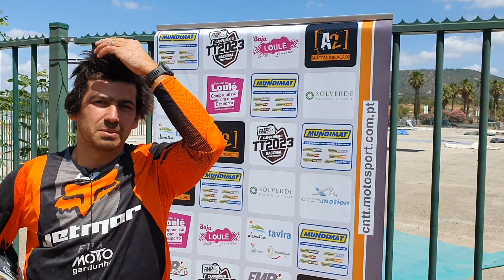Bernardo Megre no final da Baja Loulé 2023